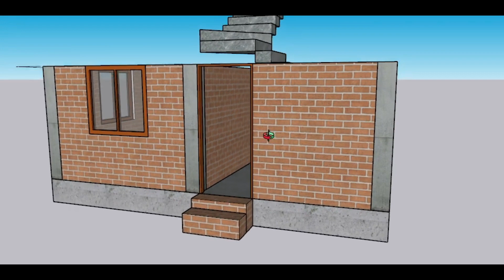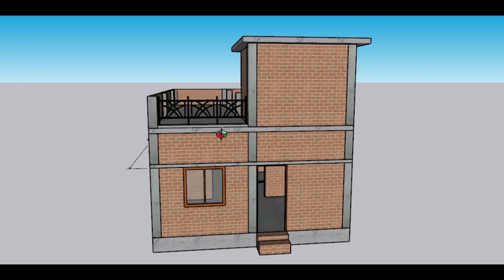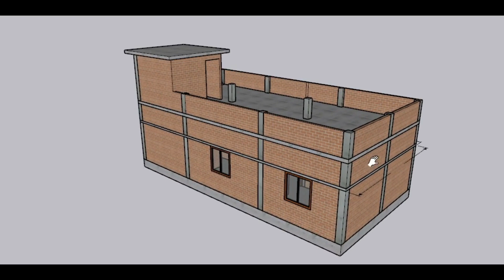20 x 40 House Plan 3bhk | 20 by 40 3 bedroom house design | 20 * 40 घर का नक्शा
20 x 40 House Plan 3bhk | 20 by 40 3 bedroom house design | 20 * 40 घर का नक्शा